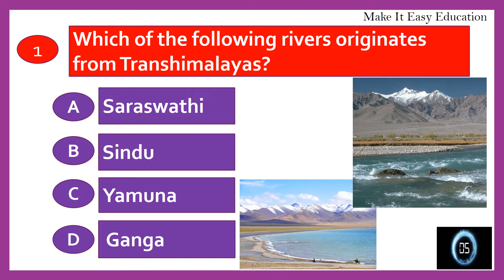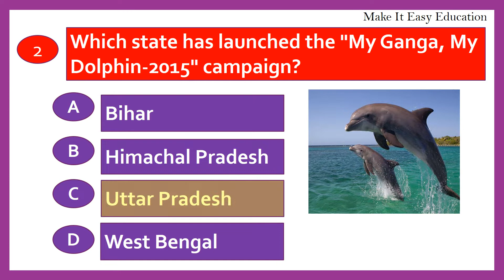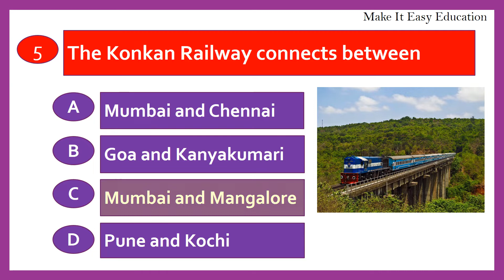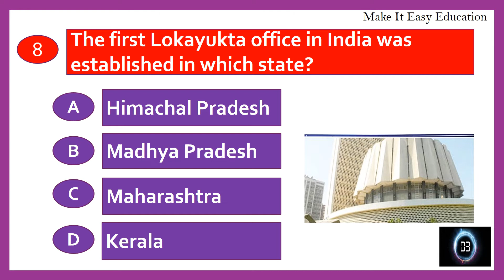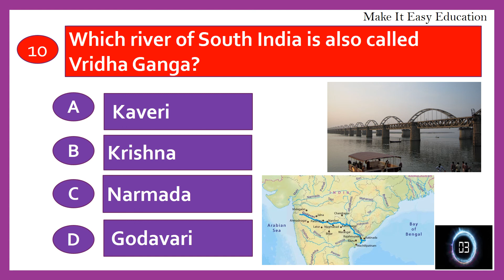GENERAL KNOWLEDGE QUIZ || TEST 26 || GK QUIZ || INDIAN GK || TRY AND CHECK HOW MUCH YOU COULD ANSWER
THIS VIDEO CONTAINS IMPORTANT GENERAL KNOWLEDGE QUESTIONS AND ANSWERS ABOUT INDIA. TRY AND CHECK HOW MUCH YOU COULD ANSWER.